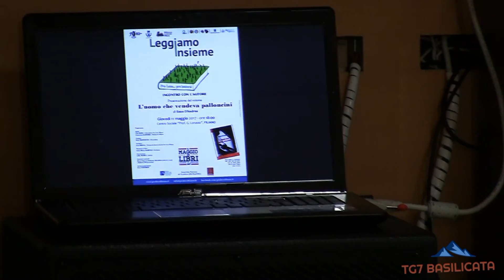TG7 Basilicata. Enza Martoccia intervista Enzo D'Andrea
TG7 Basilicata 22 Giugno 2017
Filiano - Presentazione del libro "L' uomo che vendeva palloncini" D'Andrea Enzo